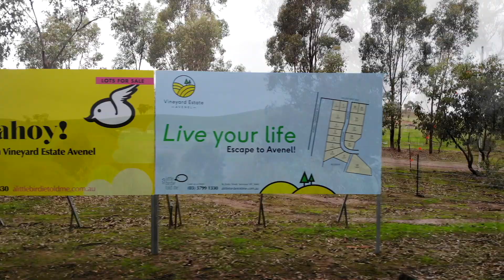Open2view AU - ID# 580428 - Vineyard Estate